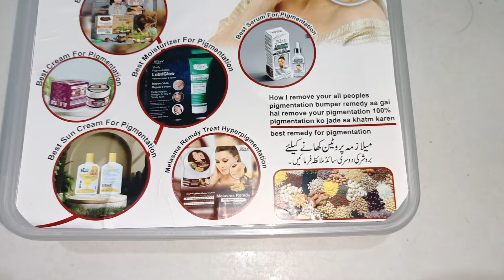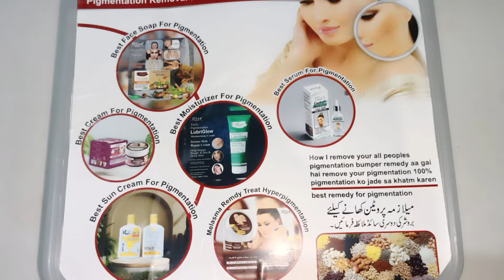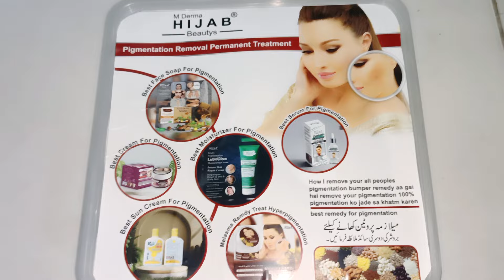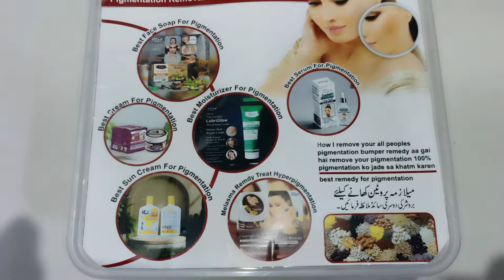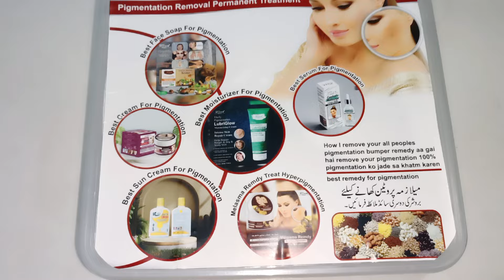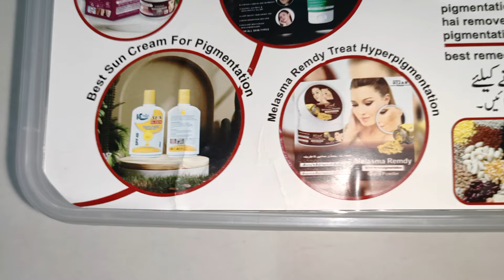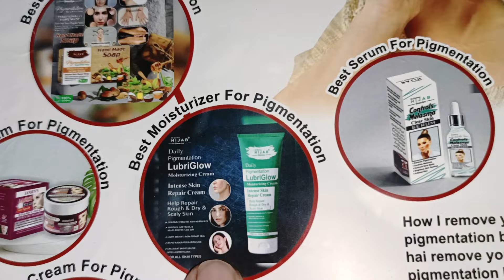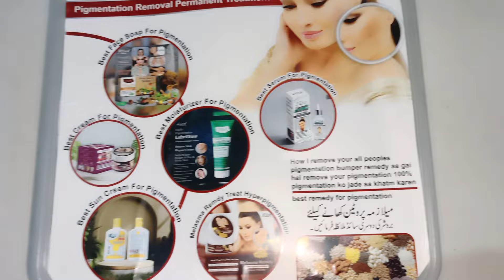15 Sal purani chaiyan khtam aazma Len bas ek bar 👈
Asif butt owner hijab Beautys M Dearma
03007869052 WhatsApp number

PIGMENTATION REMOVAL PERMANENT SOLUTION ❤️❤️❤️
skin care Daly routine

1=handmade pigmentation soap

2=lubriglow moisturiser

3=laser pigmentation cream

4=best Melasma serum

5=melasma remedy treat pigmentation

6=best sunscreen for pigmentation

🤲🤲🤲🤲🤲🤲 Allah Asaniyan peda kareyyy ameen inshAllah insha'Allah inshAllah

Daly salad 🥗 khaenn 1bowl 2nd time

30 Minat Daly exercise